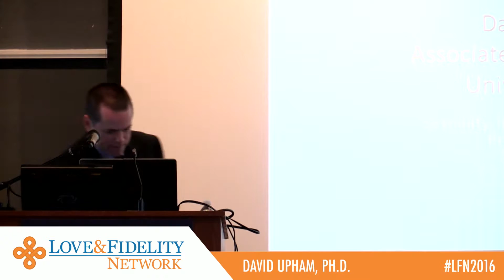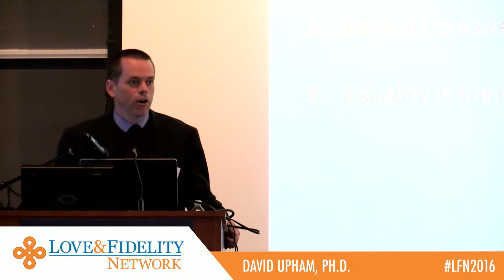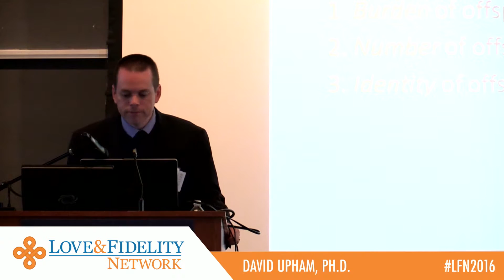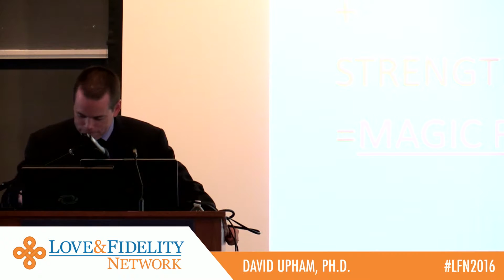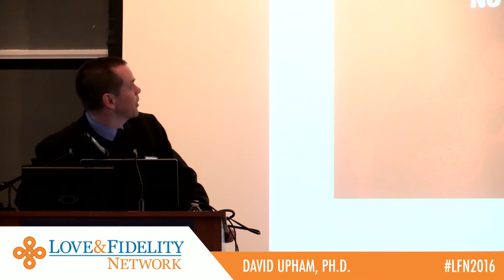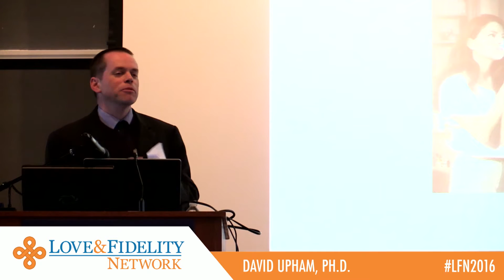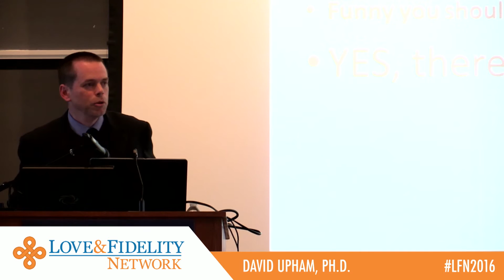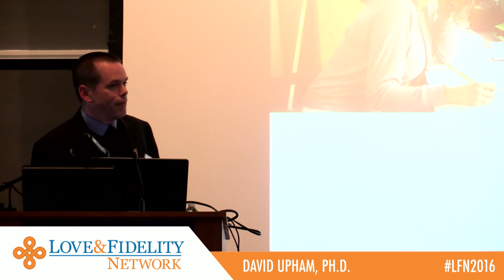David Upham – Mutual Attraction: The Hard and Hopeful Facts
A lecture from the Sexuality, Integrity, and the University 2016 conference